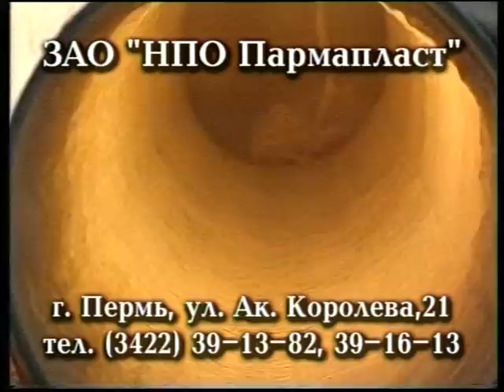Рекламный ролик "Пармапласт"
2001 год.
Всем желающим поддержать наш канал скажем "Большое спасибо!"
VISA (QIWI Банк) 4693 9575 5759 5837
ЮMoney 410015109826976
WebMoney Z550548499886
(Будет ХОРОШО, если Вы сообщите нам, какое именно видео побудило Вас оказать финансовую поддержку. Большое спасибо!)